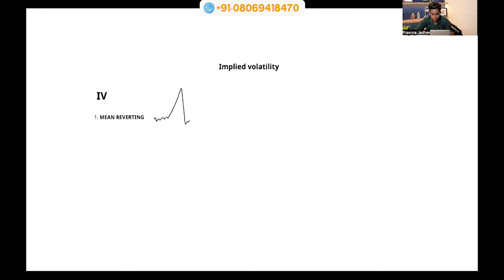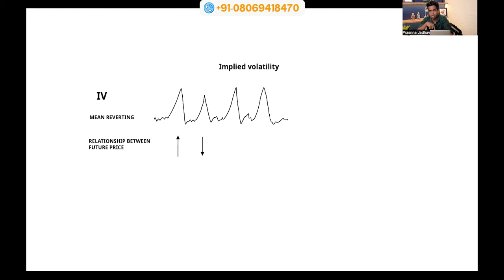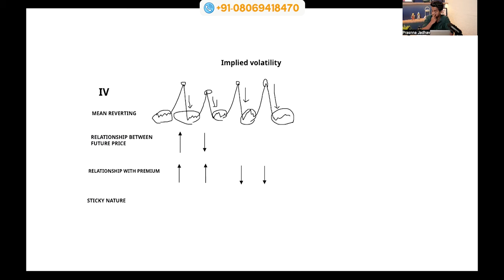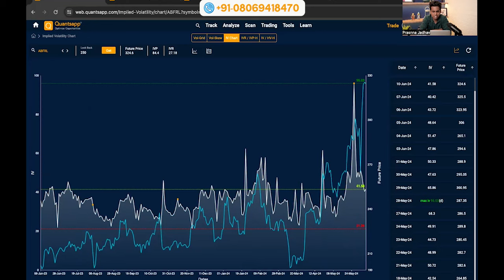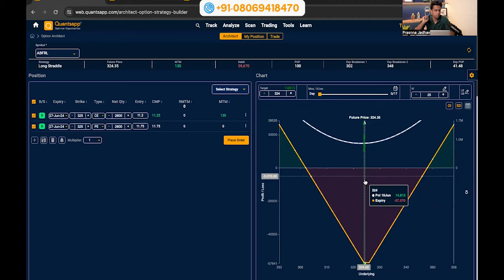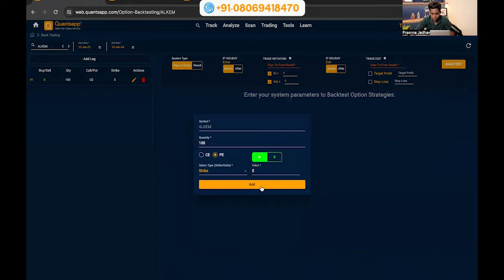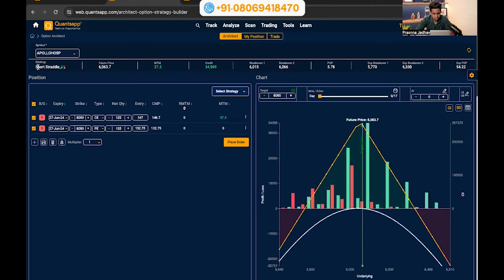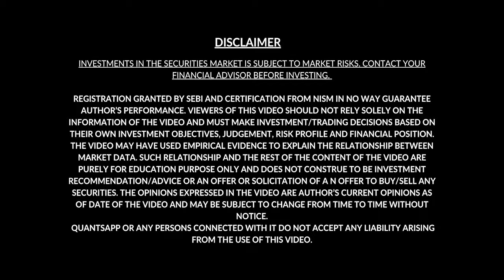Result Analysis: Boost Your Options Trading Journey (मराठी मध्ये)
Key concepts:

● Concept of IV
● Concept of result trades
● Result analysis tool (Quantsapp tool)

In this video, we'll examine how changes in prices affect trading choices and the critical part implied volatility plays in options trading tactics, in Indian stock markets, on NSE derivatives segment. This video will teach you important insights to successfully manage the ever-changing financial markets, regardless of your level of experience.

This video will teach you how price movements affect trading tactics and choices. Additionally, we will discuss implied volatility (IV), result analysis and how important it is in the world of options trading. Get practical examples showing how price fluctuations affect trading outcomes, as well as tactics for using IV to efficiently manage risks and predict market movements.

00:00 Introduction

01:35 IV concept with premium

09:54 IV chart tool (Quantsapp tool)

11:09 Result analysis tool (Quantsapp tool)

24:25 Closure